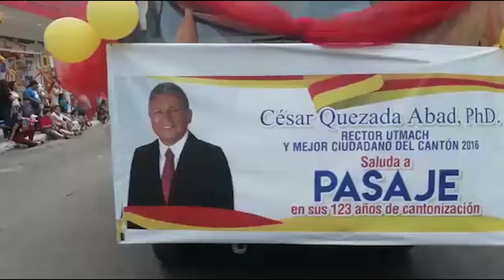Noticiero UTMACH Informa 17 de octubre de 2017